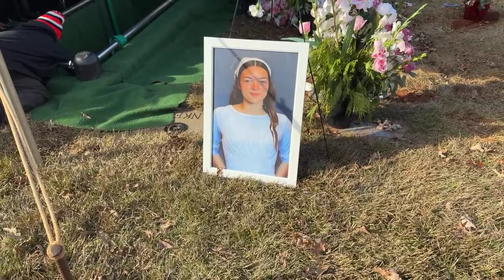Înmormântare (Cimitir) Athalia Cleminte